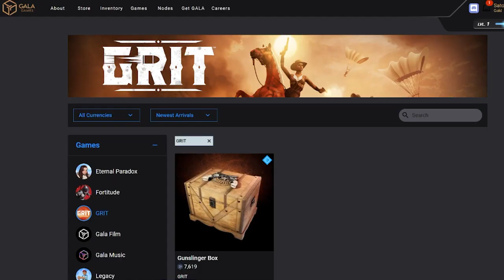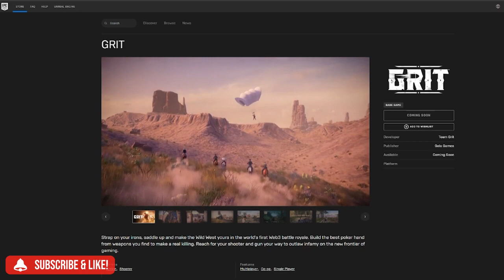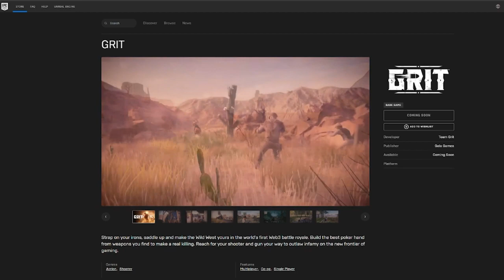P2E Battle Royale GRIT goes Mainstream - Play with NFTs - Epic Games + Gala Games - Gunslinger Box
The upcoming play-to-earn (P2E) Battle Royale GRIT is going mainstream as Gala Games and Epic Games join forces to bring us this epic wild west battle royale GRIT. Let's talk about what this partnership means and all the details around the NFT Rare Gunslinger Boxes for GRIT which are available now on the Gala Games store. Bringing NFTs to battle royale!

💰 Tips? Send crypto through CoinBase Wallet to: @SatoshiGaming

00:00 P2E Battle Royale goes Mainstream with Epic Games
00:37 Game Assets for GRIT
00:54 Whitelist NFT Sale
01:24 Rare Gunslinger Box Details
01:59 Earning Potential
02:11 GRIT Game Review
02:23 Memberships & Social Links